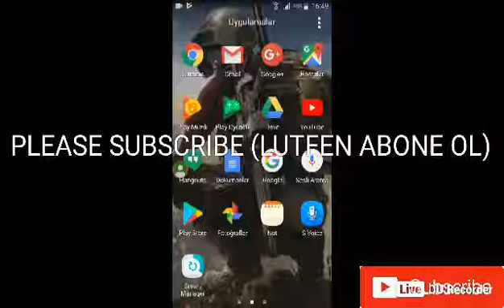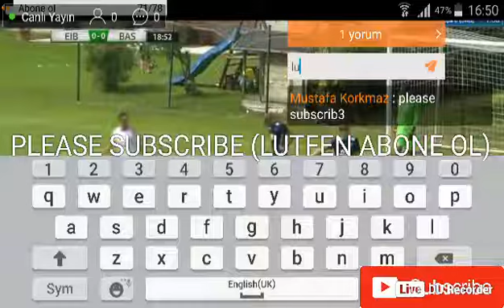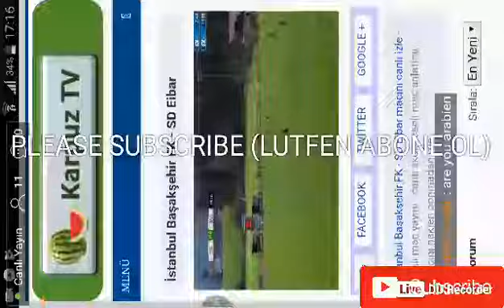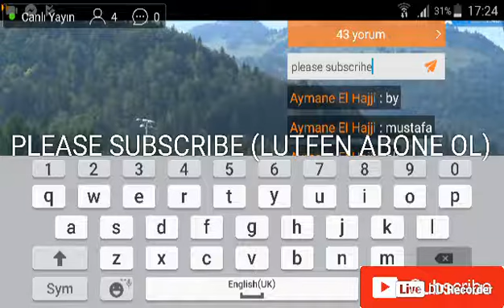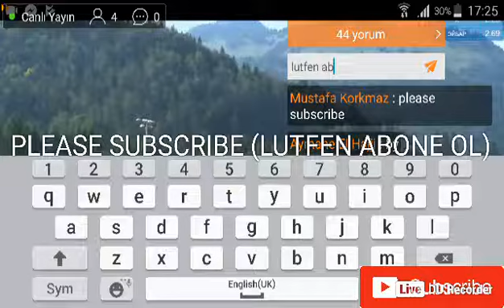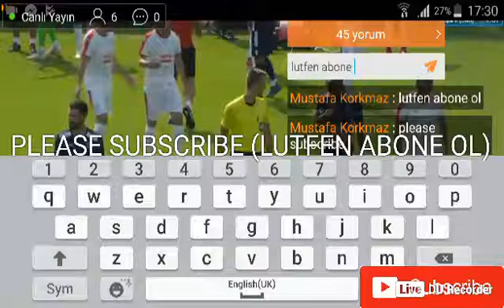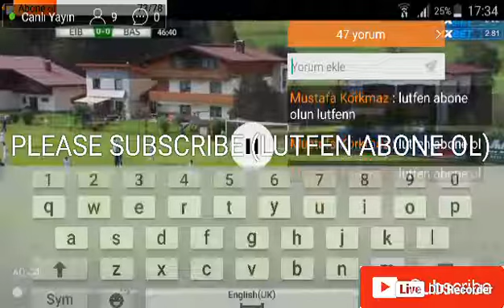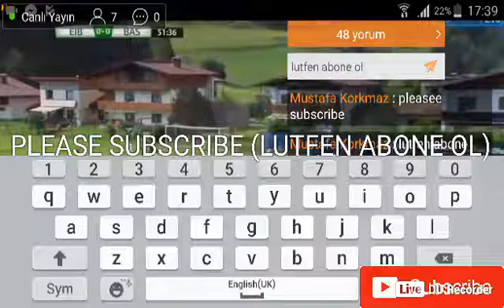İstanbul Medipol Başakşehir FK - SD Eibar Live Stream ( Canli Yayin )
FC Barcelona
Real Madrid
Juventus
PSG
Football

İnanılmaz anlarınızı DU Recorder üzerinden canlı yayınlayın Oyunları, filmleri, TV dizilerini ve maçları daha çok kişiyle paylaşın: